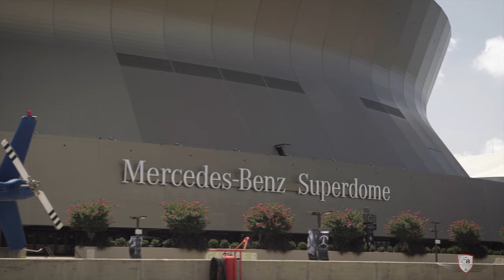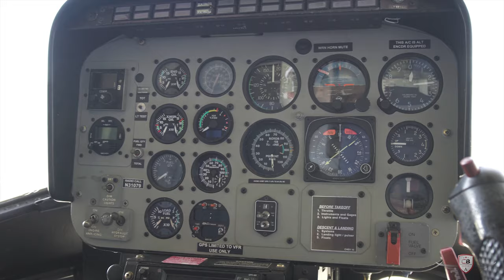Bell Jet Ranger L3 Air-to-Air, In-Flight Tour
Make sure to crank up the A/C before watching this smoking hot in-flight tour of our 1991 Bell Jet Ranger L3s, for sale exclusively by CB Aviation. Pilots Ty Gill and Jim Tull star in “Dancing With The Bell,” a tango in the summer sky, shot air-to-air from the Mississippi delta to the city of New Orleans, landing wherever we pleased!

Oh, and all those alligators in the swamp?? Turns out it was peak mating season, so good thing we didn't touch-down!

If you’d like to see the “How did they land there?!” photo shoot of this sexy Bell, be sure to visit the following

In-flight, ground-to-air, air-to-air, CB Aviation pushes the limit to bring you the most in-depth in-flight tours on the planet. Our aim is to create the most informative, beautiful and fun aviation videos on the Tube!

Produced Exclusively by CB Aviation (cbaviation.com)
Images, cinematography & editing by PATW1N (patw1n.com)
Shot in 4K on the Sony A7Rii using Metabones MkIV adapter & Canon L glass & finished at 1080p.